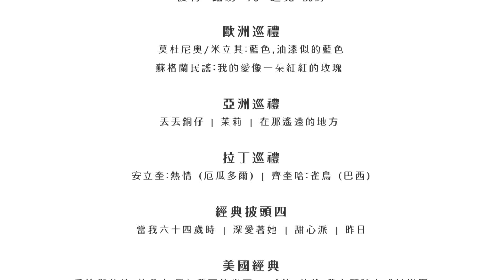國王歌手演唱會- Down by the Riverside